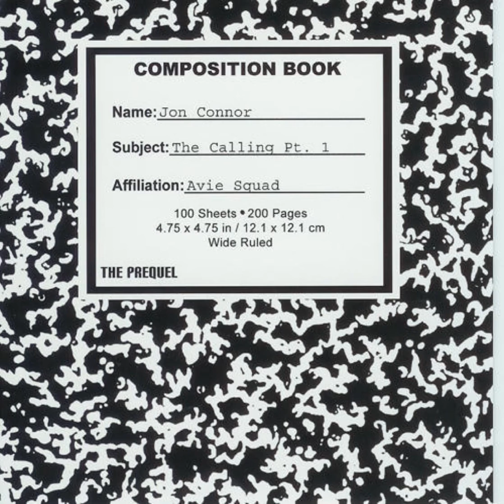Jon Connor - I'm Just Me (The Calling Pt. 1) | Official Audio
The Official YouTube of All Varsity Music Group - Home of The People's Rapper, Jon Connor & Ace Gabbana.